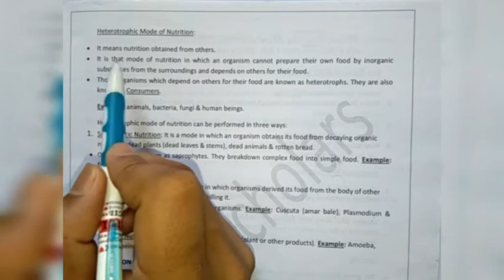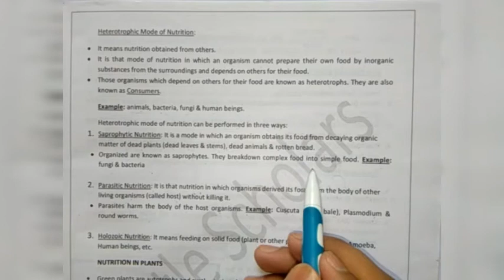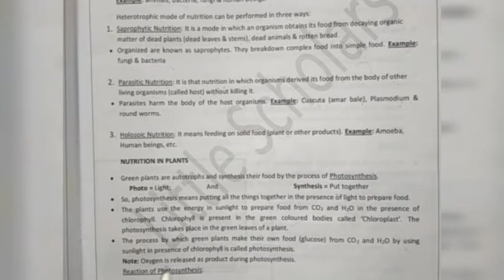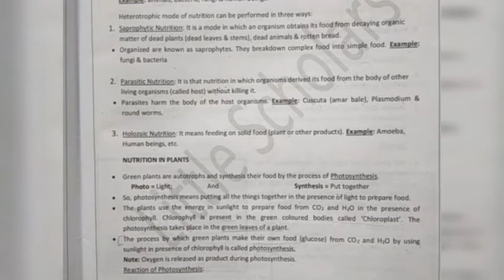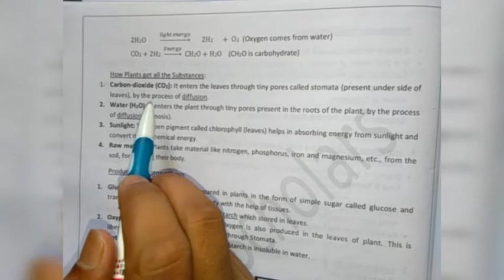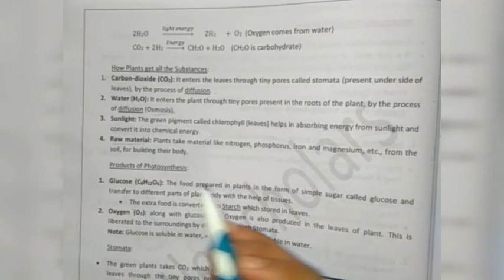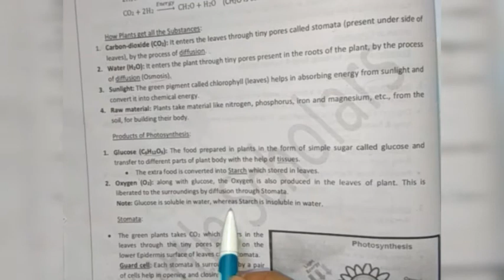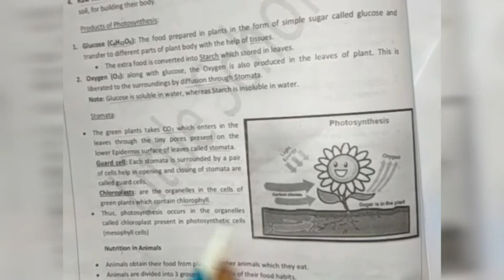Life Process 10 th class part 2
Life Process part 3 will upload soon